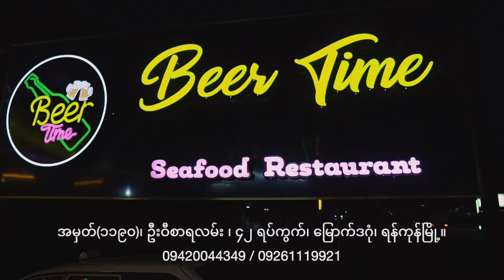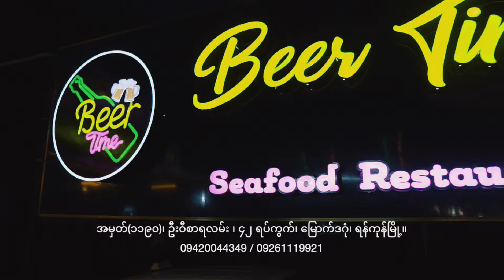တစ်ယောက်တည်း ဆွဲပီနော်။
🍻 အဖော်မဲ့တော့ တစ်ယောက်တည်း ဆွဲပီနော်။🍻
🍺သတိရတိုင်း Beer Time  ရှိနေမယ်။🍺
🎸သီချင်းလေ အေးအေးလေး နားထောင်ပြီး အပန်းဖြေမလား?🎸
🍱Seafood တွေ အရသာရှိရှိစားပြီး အနားယူမလား?🍱
🍾ဘော်ဒါနဲ့  ပုလင်း/စည်နှင့် အအေးမျိုးစုံလည်း ရှိတော့ တစ်ခုခုသောက်ပြီး အနားယူလည်း ရတယ်နော်။🍾
ကဲ ပင်ပန်းတဲ့ တစ်နေ့တာကို Beer Timeမှာ အနားယူလိုက်တော့နော်။
ဆိုင်လိပ်စာက-
Beer Time (Seafood Restaurant)
အမှတ်(၁၁၉၀)၊ ဦးဝီစာရလမ်း ၊ ၄၂ ရပ်ကွက်၊ မြောက်ဒဂုံ၊ ရန်ကုန်မြို့။